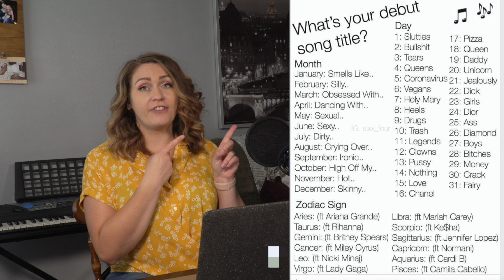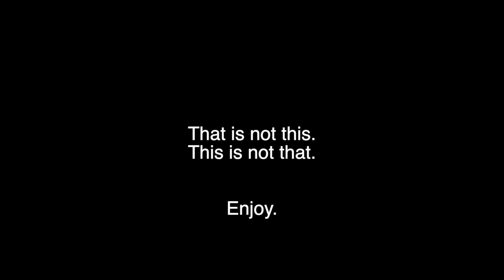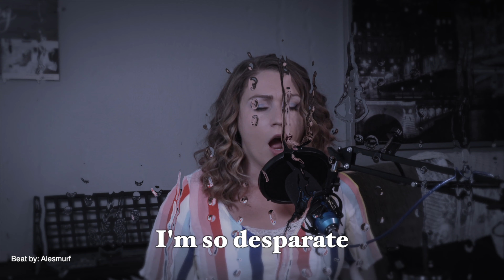Comedy Songs Based on Facebook COMMENTS! 10 Episode Compilation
Comment your favorite song!!! I actually like a lot of them, but I'm leaning towards "Dirty Love" featuring 99 Cent Store Miley Cyrus.
These songs have been insanely fun to make and have made me feel like I've actually been productive during quarantine. So thank you to the people who've been supporting me along the way! It's a small group, so I know who you are ;) Lol.
Songs are available to stream or purchase everywhere! Including your TikTok videos and Instagram stories!

Songs:
1:01 - "Skinny B itches" feat. Normani
1:28 - "Hot Slu tties" feat. Ke$ha
1:50 - "Ironic Slu tties" feat. Lady Gaga
2:49 - "Se xual Co ro na vi rus" feat. Rihanna
3:51 - "Dirty Love" feat. Miley Cyrus
5:25 - "Skinny Diamond" feat. Normani
7:05 - "High Off My Dior" feat Ke$ha
8:21 - "Silly Heels" feat. Cardi B
9:23 - "Dirty Diamond" feat. Nicki Minaj
10:43 - "Se xual B itches" feat. Britney Spears

I shared a meme on Facebook that gives you a Song Title & Featuring Artist based on your birthday and zodiac sign. The comments were so great, I've been turning them into snippets of songs.
I write the song, record audio, record video, edit, and post in less than 48 hours every week!

I'm saving up to purchase a new computer that doesn't crash on me 100 times while I edit my videos.

Written by: Elisabeth Wykert
Filmed by: Elisabeth Wykert
Edited by: Elisabeth Wykert

I will be making a handful of songs (like this one) based on comments from a Facebook meme I shared.

TikTok, Twitter, & IG: @elisabethwykert